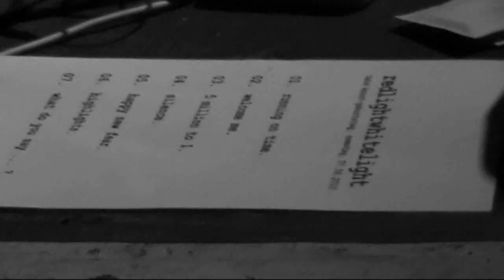welcome me / red light white light @ knust, hamburg. 07.08.2010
angus, christian und jan sind red light white light. live im knust, hamburg. Infos